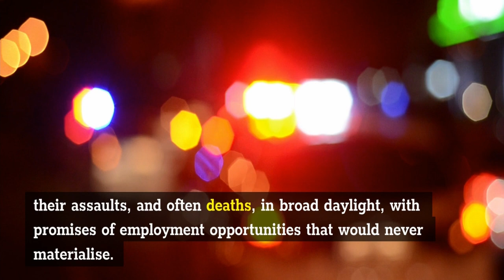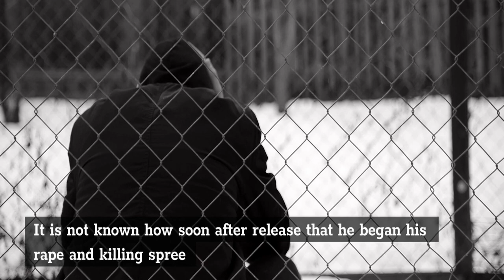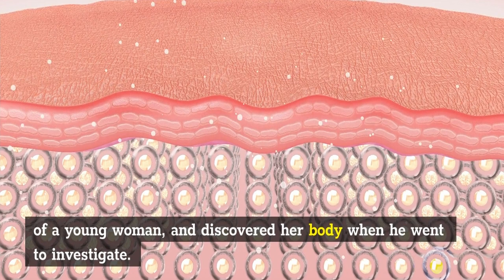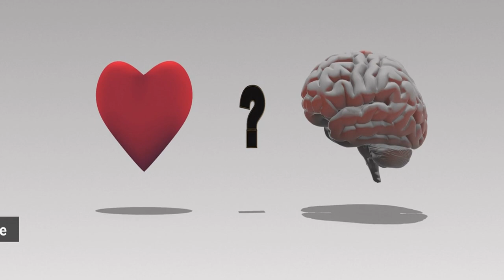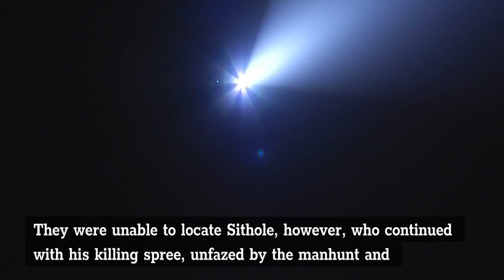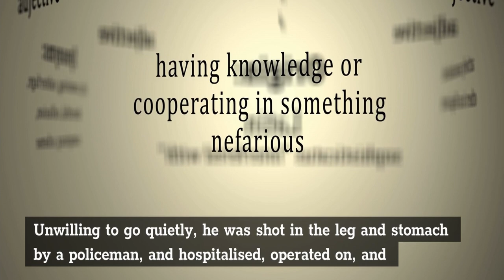Moses Sithole Serial Killer South Africa | True Crime South Africa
Welcome to Trippy Paradise and today’s video is about Serial Killer South Africa, The Story of Moses Sithole , from mysterious serial Killers to racist serial killers, this is True Crime South Africa.

Now the question is Who are these South African serial killers? To know watch this full true crime Serial Killer South Africa, The Story of Moses Sithole, documentary about him. I tried to discover the real truth about these South African serial killers in this True Crime South African video.

Popular South African serial killers are known for their extra barbarous and brutal crimes. South Africa is one of the countries with a high rate of violent crimes, especially in specific rural areas. One of the major reasons emigrants have departed from the country is the high crime rates. Some believe that the prevalence of South African serial killers is caused by a less robust economy, weak infrastructure, crowding, and rapid urbanization

Who are the most ruthless South African serial killers? There are a couple of men who have committed the most brutal murders in South Africa. Who are they on this episode of True Crime South Africa?